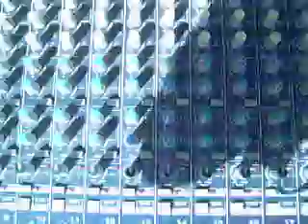ORBITAL en Mayu Sumaj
The Sirius, Gaspar Baldo, Ariel Taborda, junto a los amigos del ClubTranceCba. mas info